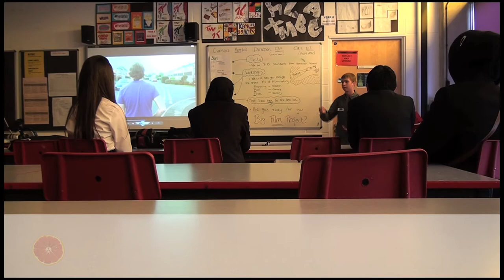filmbridge stimulate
Stimualion workshop. 10 students from Backwell School stimulate 20 from Bristol Metropolitan Academy to make film.